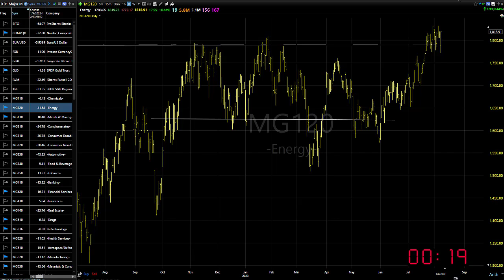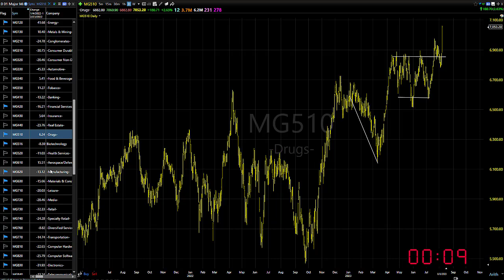08/09/23 Dave Landry's Market In A Minute-Continue To Look To Buy With The Usual Caveats